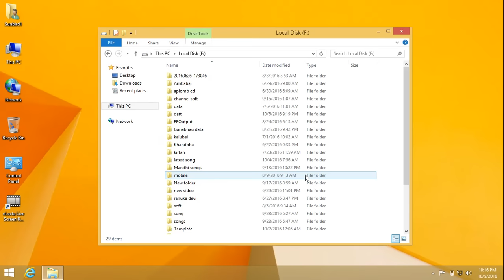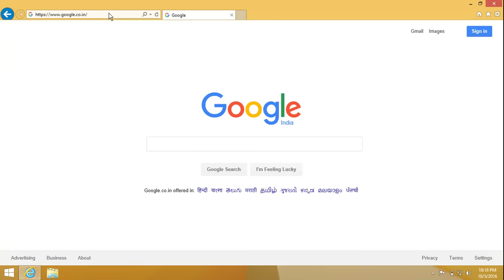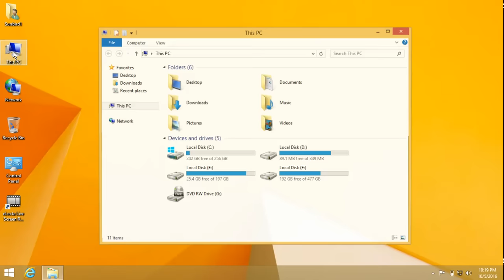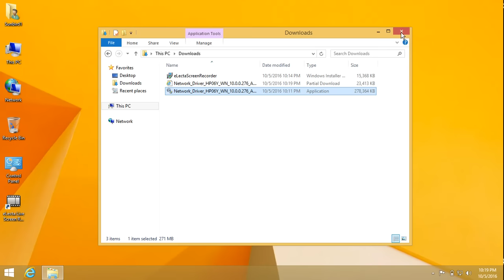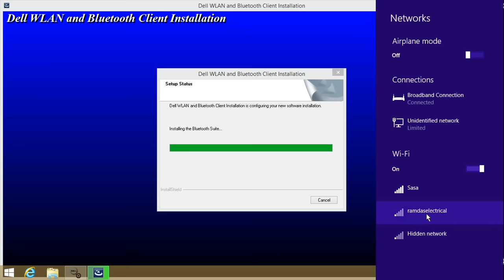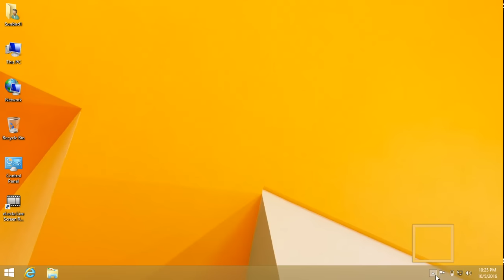Active Bluetooth using wireless Switch 100 % solution dell Inspiron 3542